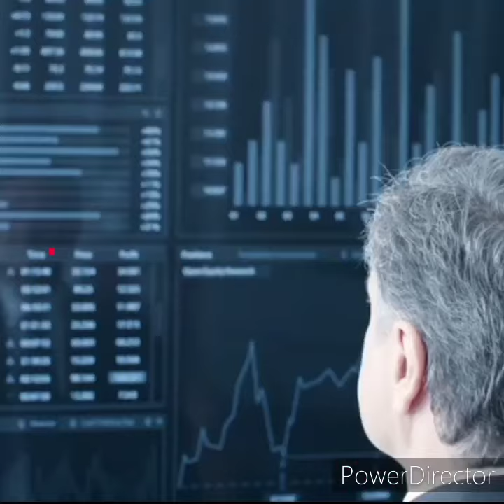Time need to go to space with car | Who made cotton candy? | amazing facts | it's unique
Time need to go to space with car

 Who made cotton candy?

In ancient times people use spider's web as bandages